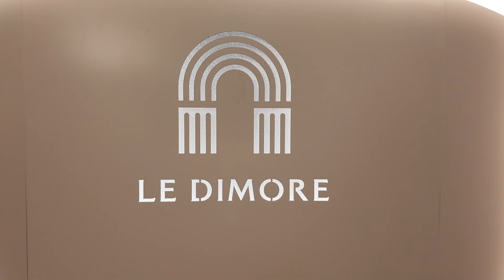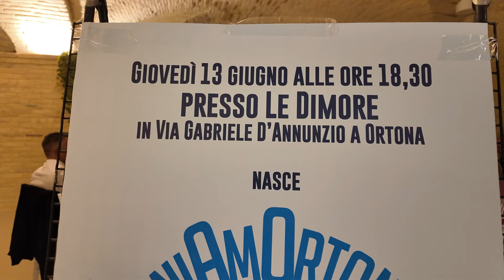UniAmOrtona associazione di cittadini Ortonesi